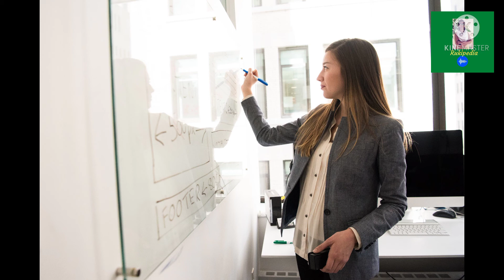Interesting facts about women in tamil,amazing facts about women in tamil,facts about women in tamil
Hi friends,
Inda video pengala pathi suvarasyamana thagavalgala pathi la solirke.

Channel playlist links la kela thare ungalku edu related a video venumo anda link a poi check pani parunga

Rukshana Parveen B.Sc., (Food Science and Nutrition)